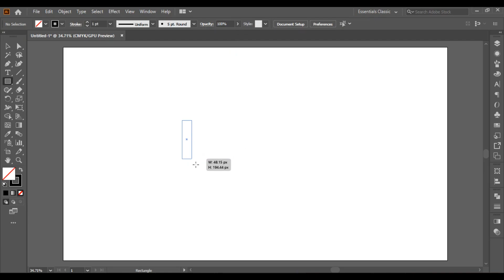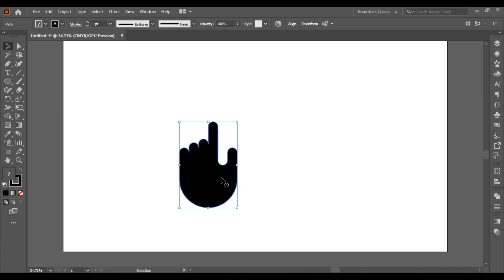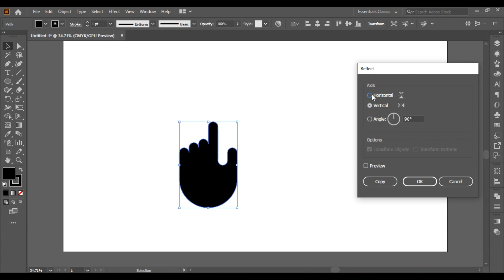Design an 'H' Logo in Adobe Illustrator!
Design an 'H' Logo in Adobe Illustrator! @GraphicStationYt @LOGODESIGNSCHOOL @PiXimperfect @PhotoManipulation

🌟 Enjoyed this video? Sharing is caring! Let's spread the knowledge and fun together.

💬 Got any thoughts or questions about the video? Drop them in the comments below! I love hearing from you all and engaging in meaningful conversations.

🚀 Want more awesome content like this? Your support means the world to me!

Thank you for being a part of this incredible journey. Together, let's make this community thrive! 💖

mastering logo design in adobe illustrator
illustrator
illustrator tutorial
professional logo design
letter h logo design illustrator
professional logo design illustrator
graphic design
3d logo on illustrator
3d logo in adobe illustrator
logo design size in illustrator
logo design in adobe illustrator
design a simple logo in illustrator
3d logos in illustrator